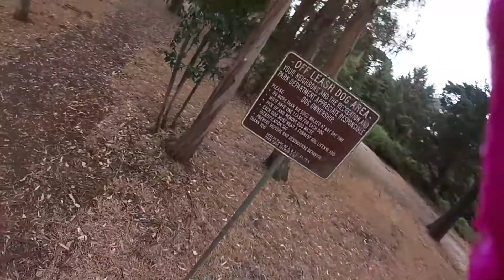The Raptor watch part 1 San Francisco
3 different Falcons waiting and watching me